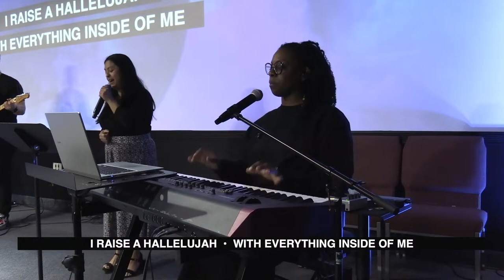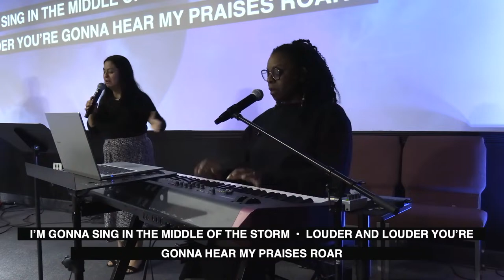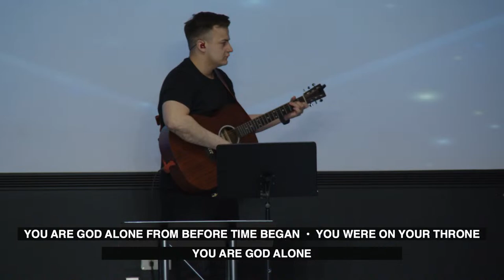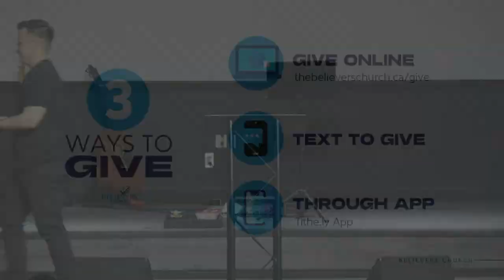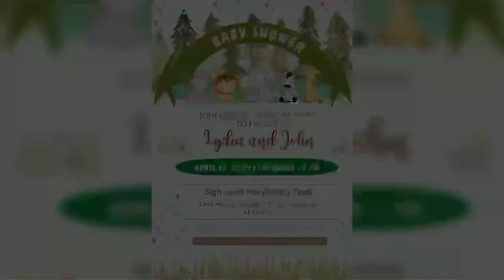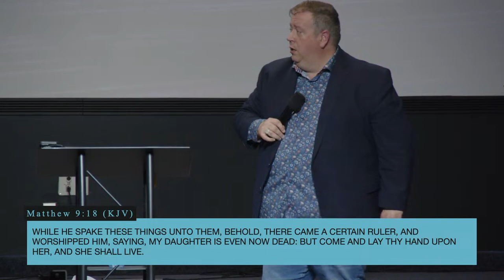Pastor Bustard - "Why We Worship"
Wednesday Night Revival
SCHEDULE: